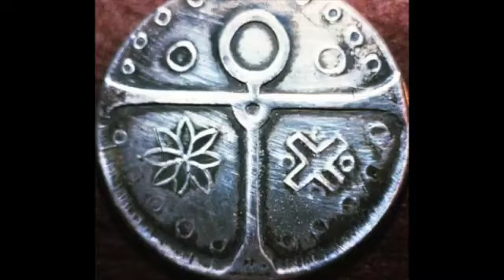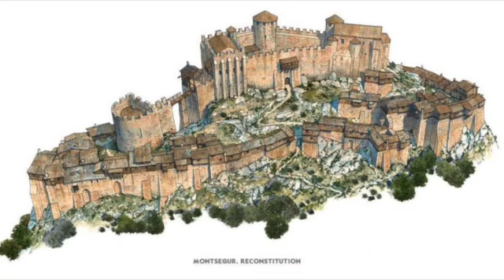The Inquision Salon lecture October 2023 Dr James Rietveld Ipso Facto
This Salon Lecture Zoom Talk by Dr. James Rietveld "The Inquisition: The Power of Unrestricted Religious Indoctrination, Witches & Politics Creating a Policy of Intolerance and Terror" was presented on Thursday, October 26, 8 p.m.

The INQUISITION: it’s very name immediately brings to mind one of the darkest eras of the Catholic Church in Western Europe, where those perceived as heretics were hunted out, placed on trial, tortured, imprisoned, and often put to death, typically by being burnt at the stake but through other cruel means as well.
Beginning in 1184 and continuing with fury into the 1400 and 1500’s in Spain and Portugal, the Inquisition attempted to end theological innovation, stop believed" attacks by the devil, and especially silence what was often called "free thinking" via their well-organized methodology of intimidation and terror.
But the modern world was rising, and as much as this institution attempted to end divisions in the Church and end open expression, with every one group suppressed, another arose, until the number of those who joined the Protestant Reformation overwhelmed its ability to keep up and eventually diminished its power.
In this lecture we will not only hear stories from the perspective of the Inquisitors, but also the beliefs of those they tried to silence; and, in some cases, successfully.
We will learn about the beliefs of the mysterious dualistic Cathars; the Waldensians; the Spiritual Franciscans; the Knights Templar; and the Beguines (part of an all female mystical movement).
We will learn about those deemed as witches and the persecution of the Jews in Spain.
Be prepared to encounter one of the darkest chapters in human history, and to realize that even during these times, there was still hope that the world could change, and it did.
Dr. James Rietveld is a professor at CSU, Fullerton and Cal Poly Pomona, CA of History, Anthropology, Religion with a PHD from Claremont School of Religion, is author of two books, and can be seen on History channel's "Crazy Rich Ancients."
Ipso Facto is a gothic/pagan retail store located at 517 N. Harbor Bl. Fullerton CA 92832 which sells gothic apparel and accessories and presents lectures and workshops both online and in person.
To view our past and forthcoming online lecture offerings by Dr. Rietveld visit and join us for the presentations: